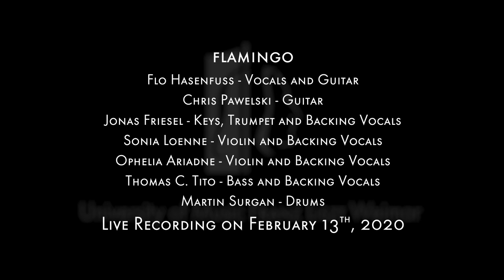Longlost by Flamingo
Flo Hasenfuß - vocals and guitar
Chris Pawelski - guitar
Jonas Friesel - keys, trumpet and backing vocals
Sonia Loenne - violin and backing vocals
Ophelia Ariadne - violin and backing vocals
Thomas C. Tito - bass and backing vocals
Martin Surgan - drums

Recorded on February 13, 2020 at the University of Music FRANZ LISZT Weimar